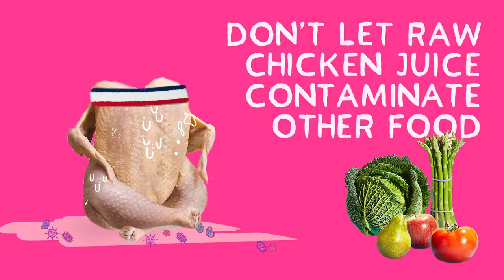Stop Motion & Motion Graphics Chiken